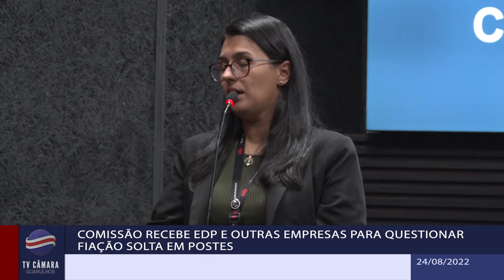Comissão recebe EDP e outras empresas para questionar fiação solta em postes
Boletim do Jornal da Câmara - nº 403